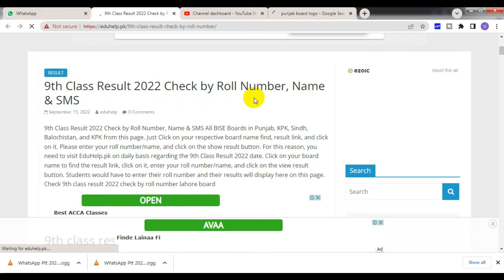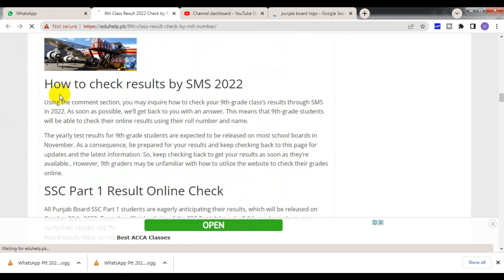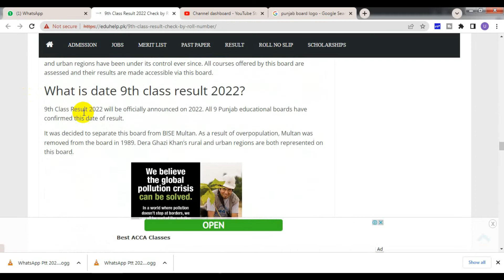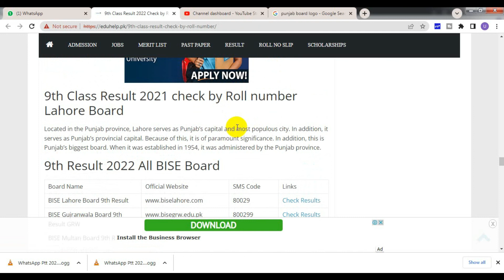Ninth Class ka Result kb ayga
How to check Ninth Class ka Result kb ayga.check Ninth Class ka Result kb ayga here.9th class result 2022 date lahore board.9th class result 2022 date faisalabad board.9th class result roll number search 2022.9th class result search by name.9th Class Result 2022 Check by Roll Number, Name & SMS All BISE Boards in Punjab, KPK, Sindh, Balochistan, and KPK from this page. Just Click on your respective board name find, result link, and click on it. Please enter your roll number/name, and click on the show result button.